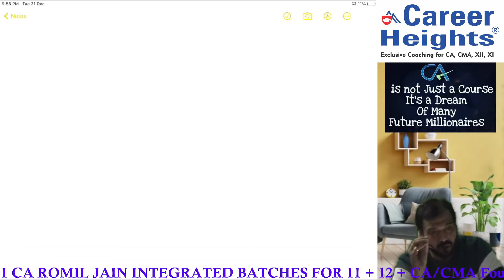Attention 12 CLASS CA - ASPIRANTS!! Dont Wait Act Now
FOR IOS USER We are in the process of expanding our online classes in apple store. Right now, you can register through your laptop/desktop. Step 1. Step 2. Enter code YRICQ
then click on verify button Step 3. Login with your mobile number
Our Telegram Channel Link is Here you can get free Notes From CAREER HEIGHTS